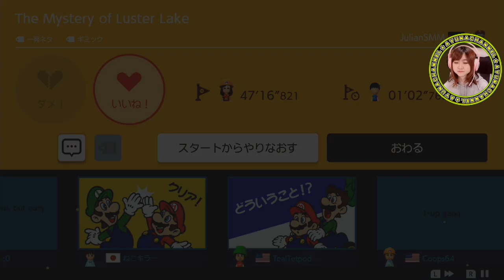テレサだらけ！【スーパーマリオメーカー２】Part 43